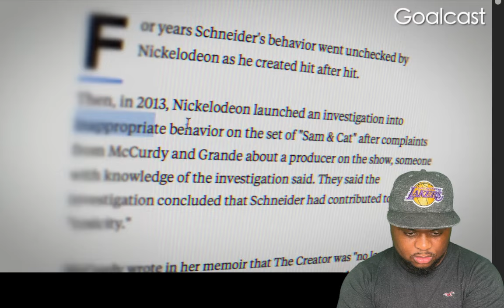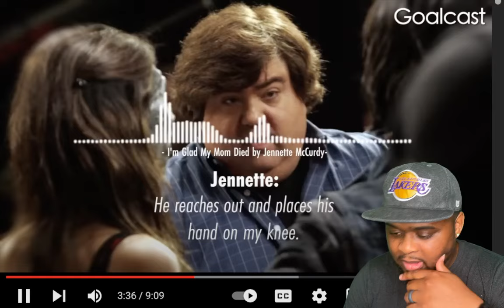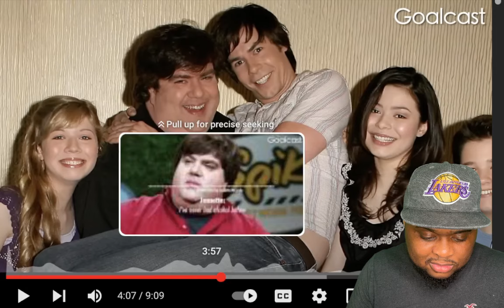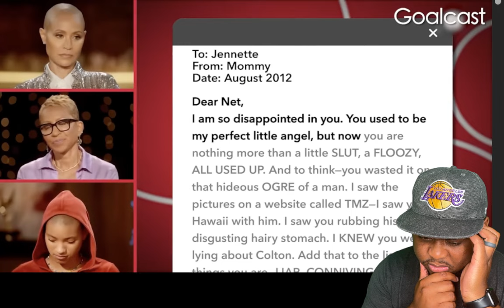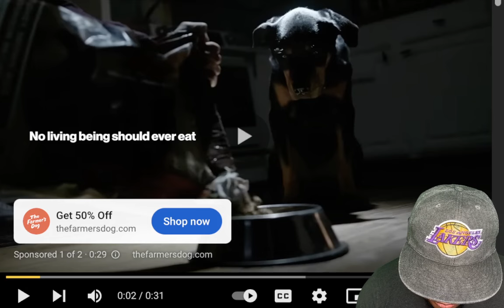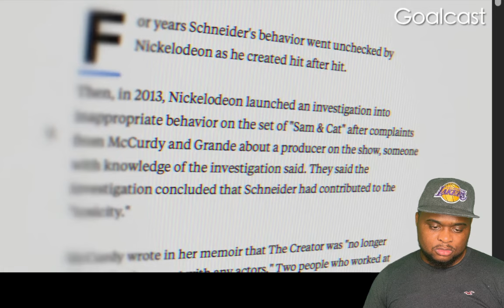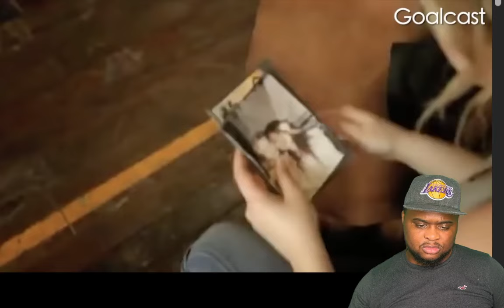Ariana Grande EXPOSED by Jeanette McCurdy about Quiet on Set...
Allegedly